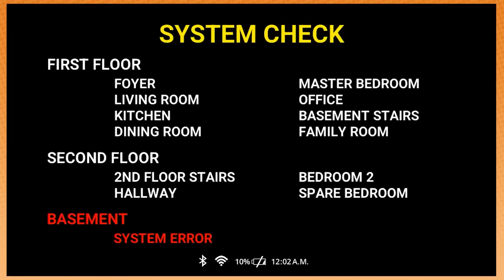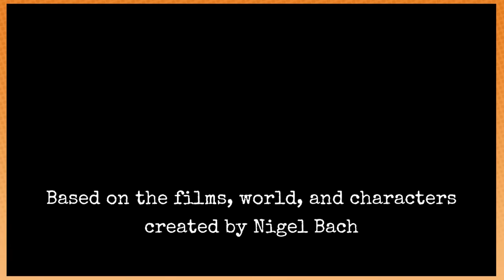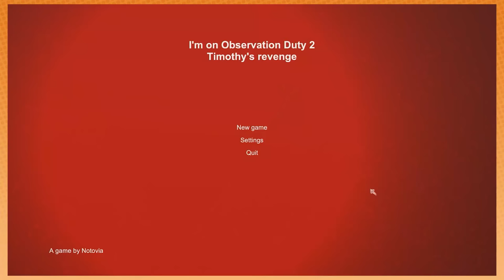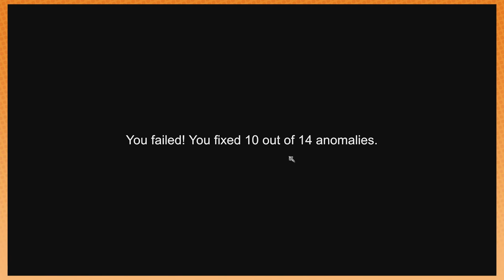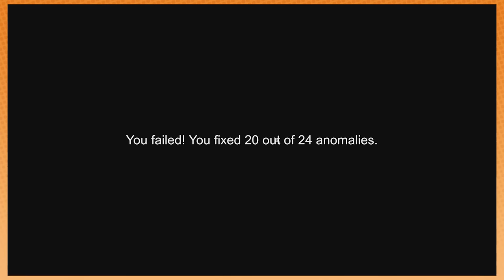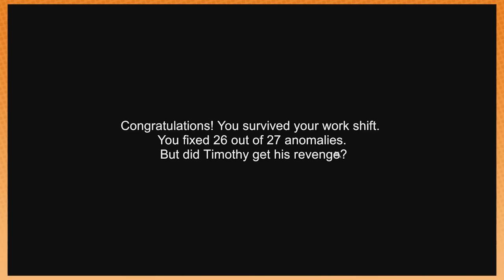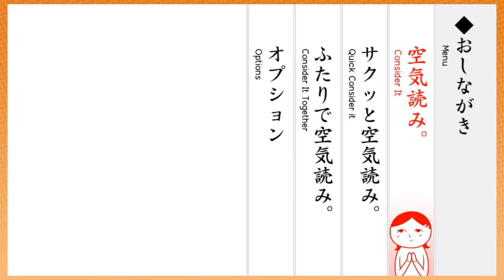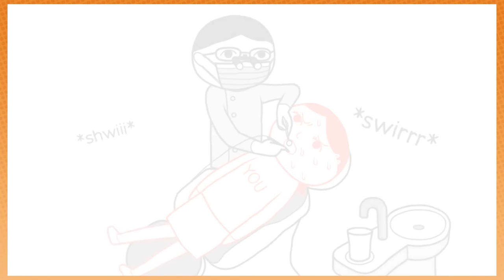Best of short series / one-offs / VS --- PART 8 --- BEST OF GAME GRUMPS 2022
Here's another great variety pack of recent Game Grumps moments.

Time Stamps:
00:00 - Bad Ben
08:56 - some anime boobie game
11:41 - Monopoly PLUS
25:43 - Observation Duty
33:34 - Ken Griffey Jr's Winning Round
39:36 - Lemmings
47:08 - Bad Dudes
51:10 - Game of Life 2
01:07:57 - Mina the Hollower Demo (makers of Shovel Knight)
01:15:15 - Kuukiyomi 3 aka Consider It
01:20:38 - Rocket League. Very high level game play.